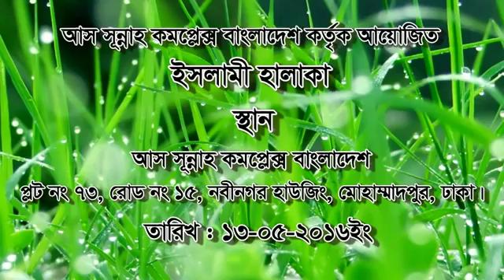ইসলামি বিশ্বাসের উৎস- ড. আবু বকর মো: যাকারিয়া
The true education of islam do not support killing any inocent human being of the world. So try to know the truth.